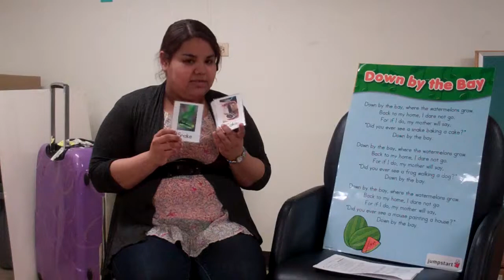Down by the Bay